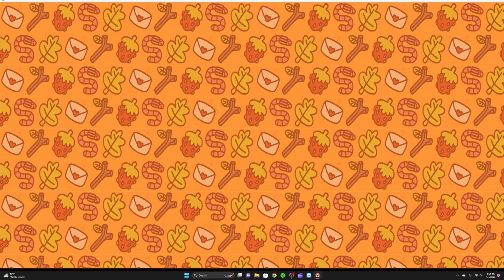NEW COZY GAME?? Mail Time Demo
Hi everyone I hope you enjoyed this demo of Mail Time!